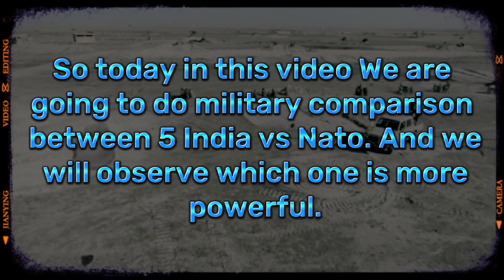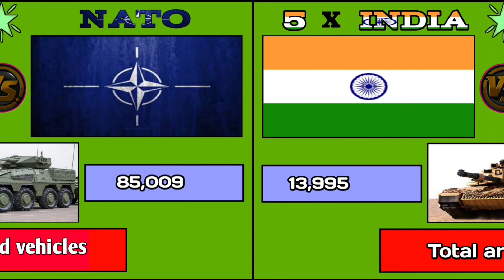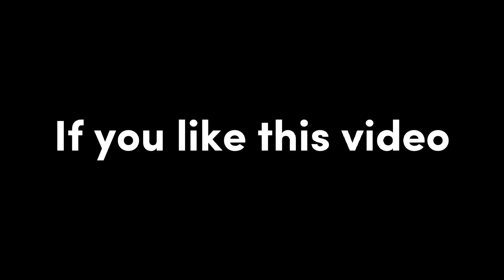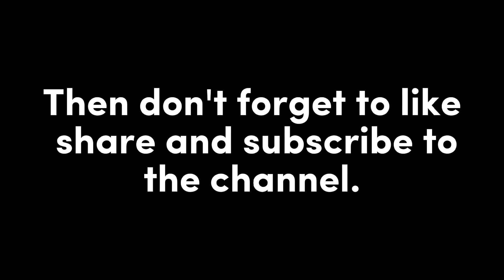5 India VS Nato Military Power Comparison 2023 | Latest Military Comparison between India and Nato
About this video:- 5 India VS Nato Military Power Comparison 2023 | Latest Military Comparison between India and Nato

Your Queries 👇

5 India VS Nato Military Power Comparison 2023
Latest Military Comparison between India and Nato
Nato vs India Military Power Comparison 2023
Nato vs India Military Power Comparison
Nato vs India military strength comparison 2023
latest nato vs India military power comparison 2023
Military power comparison between India and Nato Latest military power comparison between India and nato
Nato vs India vs Russia vs China military power comparison
China vs Nato military power comparison
China vs Russia military power comparison
Russia vs nato military power comparison
Russia vs nato comparison
India vs Nato country comparison
Military power strength nato in 2023
Military power strength of India in 2023
War military strength of Nato
How much powerful is Nato in 2023
How much powerful is India in 2023